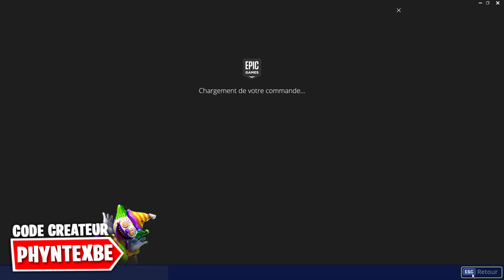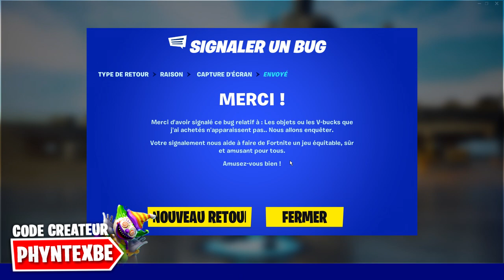COMMENT AVOIR DES V-BUCKS sur FORTNITE SAISON 4 !